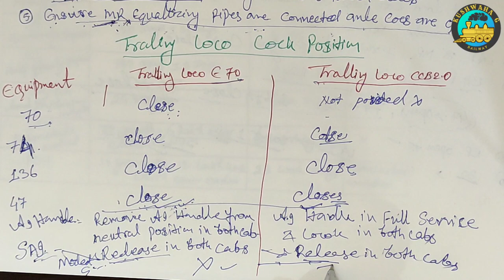3 Phase Mu Loco के Tralling ( Slave ) Loco को Dead कैसे बनाएं ?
Frends,. Aaj K Ham Es Video Me Batane Wale Hai Ki Multiple Loco Me, Slave Loco Ko Dead Kaise Banaye ? Mu Trail Dead Procedure Kya Hai ? Wag 9, Wap5 & Wap7 Yadi Multi Unit Loco Ko Dead Kaise Banaye ? ABB Loco K Tralling Loco Ko Dead Kaise Banaye ? 3Phase Training Loco Dead Karne Ka Sahi Procedure Kya Hai ?